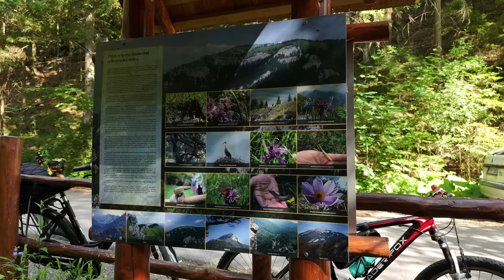GADERWHEEL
Požičovňa GADEWHEEL v Blatnici, prenajíma elektro kolobežky, bicykle, skutre, štvorkolky. do Gaderskej doliny. Poďte sa prevetrať